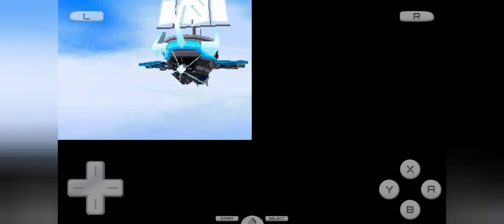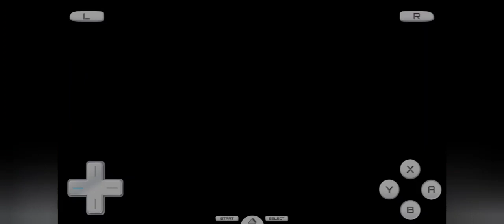Pokémon Black 2 episode 29